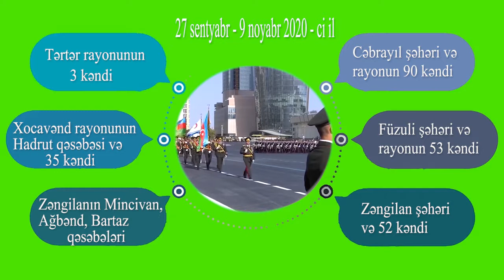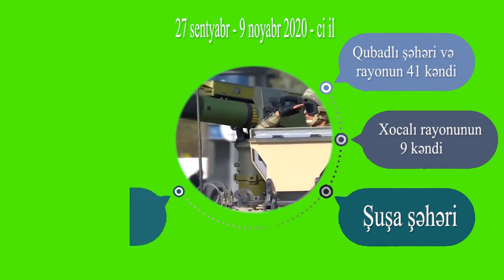Qarabağ Azərbaycandır!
Azərbaycan Ordusunun sentyabrın 27-də Qarabağda başladığı uğurlu əks-həmlə əməliyyatı nəticəsində noyabrın 9-dək 5 şəhər, 4 qəsəbə və 286 kənd işğaldan azad edilib. İndiyədək Cəbrayıl şəhəri və rayonun 90 kəndi, Füzuli şəhəri və rayonun 53 kəndi, Zəngilan şəhəri, rayonun Mincivan, Ağbənd, Bartaz qəsəbələri və 52 kəndi, Xocavənd rayonunun Hadrut qəsəbəsi və 35 kəndi, Tərtər rayonunun 3 kəndi, Qubadlı şəhəri və rayonun 41 kəndi, Xocalı rayonunun 9 kəndi, Şuşa şəhəri, Laçın rayonunun 3 kəndi, həmçinin Ağdərə və Murovdağ istiqamətlərində bir neçə strateji yüksəkliyi, Zəngilanda isə Bartaz, Sığırt, Şükürataz yüksəkləri və daha 5 adsız yüksəklik azad olunub.
Noyabrın 10-da Azərbaycan Prezidenti, Ermənistanın baş naziri və Rusiya Prezidenti münaqişə zonasında atəşin və bütün hərbi əməliyyatların tam dayandırılması barədə bəyanat imzalayıblar.
Bəyanata əsasən 2020-ci il dekabrın 1-dək Kəlbəcər, Ağdam və Laçın rayonları Azərbaycana qaytarılacaq.